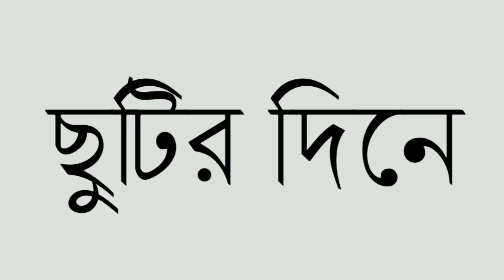ছুটির দিনে (শিশু) || কবিগুরু রবীন্দ্রনাথ ঠাকুর || ভাষ্যে - পদ্মপ্রভ মণ্ডল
ভালো লাগলে লাইক করতে পারেন। আর যদি চান, অন্যরাও শুনুক, তাহলে সেয়ার করুন।

Thank you from the bottom of our heart.

Stream: smarturl.it/HothamMusic

BackgroundMusicWithout Limitations